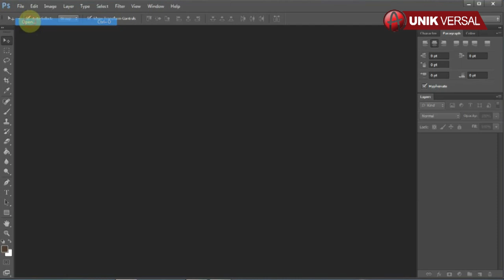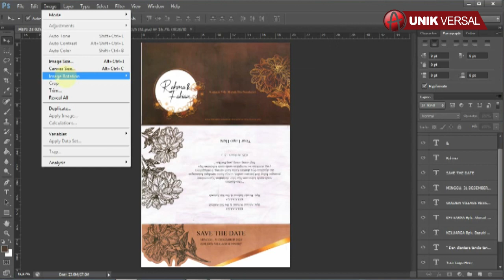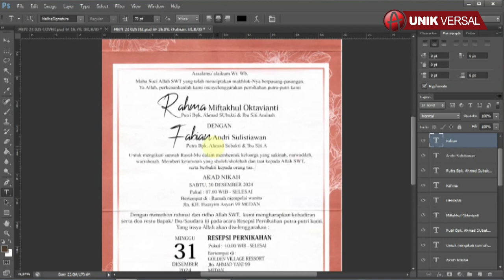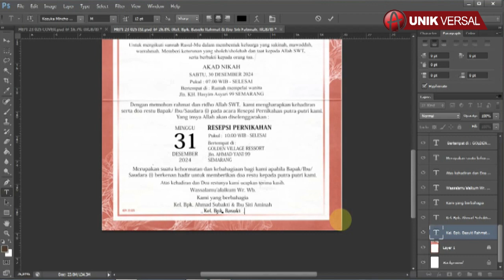UNDANGAN HEPI 23 025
Selamat pagi, pada kesempatan kali ini saya ingin berbagi file setting Undangan HEPI 23 025 untuk master Filenya sendiri sudah saya siapkan dalam dua format, satu menggunakan Adobe Photoshop CS6 dan satu lagi menggunakan Corel draw X4.
Pada kesempatan kali ini saya membuat video tutorial bagaimana cara mengedit Undangan HEPI 23 025 menggunakan Adobe Photoshop CS6.

NOTE : APABILA ADA FILE, PASSWORD, LINK YANG ERROR, TOLONG KONFIRMASI DI KOLOM KOMENTAR, FILE AKAN SEGERA KAMI PERBAIKI, TERIMAKASIH.

Demikian video tutorial mengenai bagaimana cara mengedit Undangan HEPI 23 025 menggunakan Adobe Photoshop CS6.